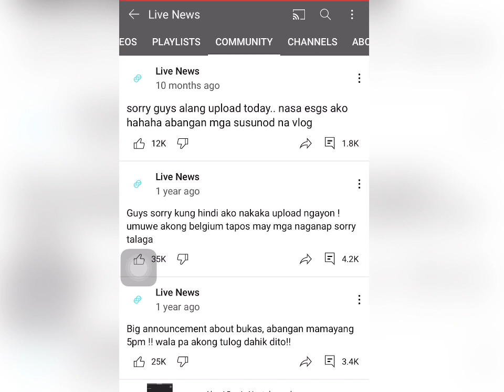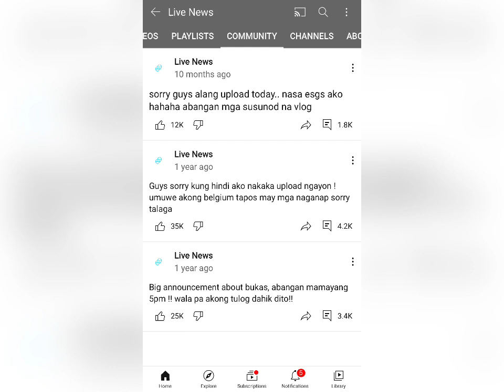AkosiDogie YOUTUBE CHANNEL Na Hacked din?